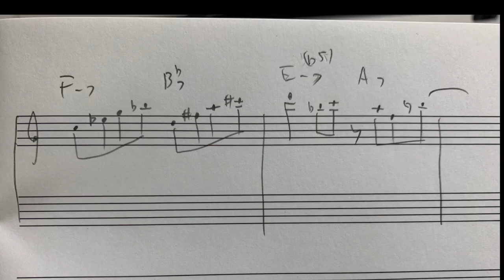Kenny Kirkland からパクれ！またまたBlack NileからイカれたII V! 【レジェパク】